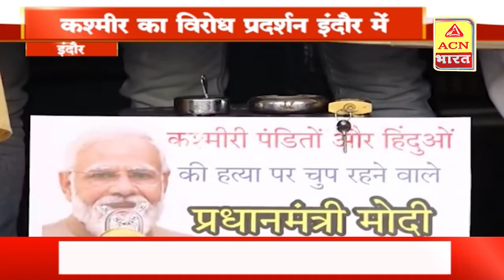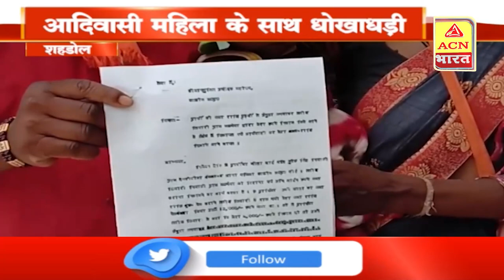आज की ख़बरें | 07 PM Bulletin | 04 June 2022 | Today Bulletin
मध्य प्रदेश और राजस्थान से जुडी आज की कुछ खास खबरे देखिये सिर्फ ACN भारत पर !

ACN Bharat
ACN भारत
Hindi News
MP News
Madhya Pradesh News
TV News
Political News
Politician News
RJ News
Rajasthan News